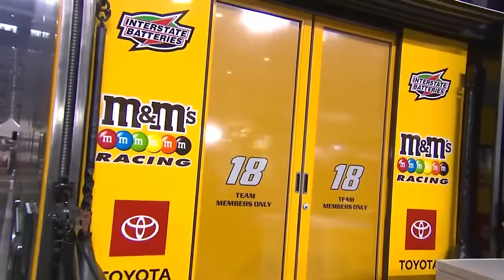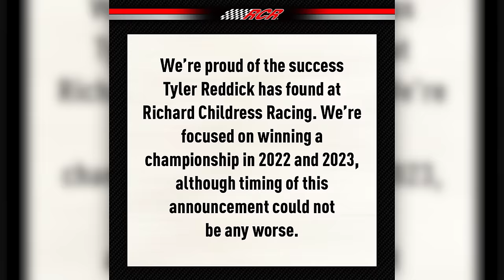The Hater's Guide to NASCAR 2023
The 75th season of NASCAR is here, which means it's time to look at (and in some cases, shit on) the 2023 Cup Series teams & drivers!

Video inspired by UrinatingTree